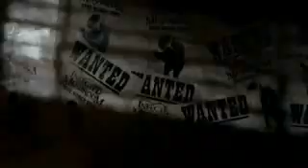Infected Mushroom - Smashing the Opponent